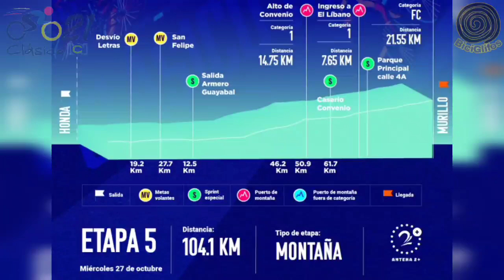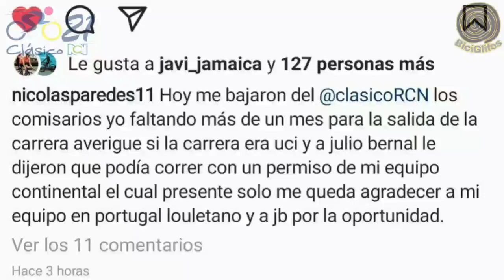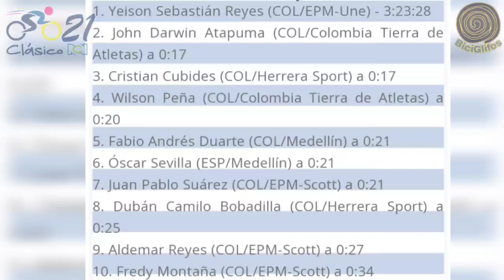Resúmen Etapa 5 🇨🇴 Clásico Rcn 2021 🇨🇴 Vibrante Etapa Reina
Hoy en el 🇨🇴 Clasico Rcn 2021, se disputó ✅ La Etapa Reina con llegada inédita al municipio de Murillo en el departamento del Tolima.

💢 Una gran demostración de entrega y dedicación mostró el ciclista Yeison Reyes en la subida a Murillo desde el Líbano; luchando con Dubán Bobadilla, Wilson Peña, Darwin Atapuma, Oscar Sevilla y demás especialistas de la montaña.

💥 Mañana tendremos la etapa 6 con salida desde Mariquita y llegada en la Capital Musical de Colombia, la ciudad de Ibagué con 114, 5 kilómetros de recorrido.

👉 Los Momentos Claves✅

Clásico rcn 2021
Clasico Rcn 2021
Clásico Rcn hoy en vivo
Clásico rcn 2021 etapas
Clásico rcn 2021 fechas
Clásico rcn 2021 equipos
Resúmen clásico rcn 2021
Resúmen clásico rcn
Colnago Cm Team
Caida Clasico rcn 2021
Ciclismo Colombiano
Ciclismo
Ciclismo Hoy
Yeison Reyes
Oscar Sevilla
Resúmen Etapa 5 Clásico Rcn 2021
Etapa 5 Clásico Rcn 2021
Etapa 5 Clásico Rcn
Highlights Cycling
Epm Scott
Wilson Peña
Ciclismo de ruta
Hoy
Clasico rcn escándalo
Etapa Reina Clasico Rcn 2021